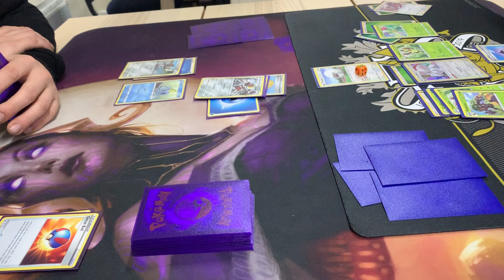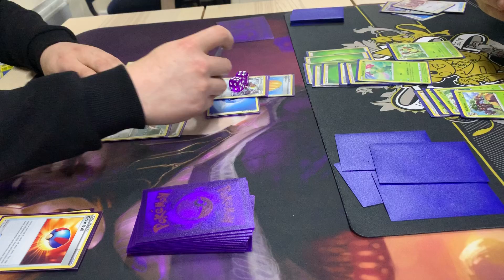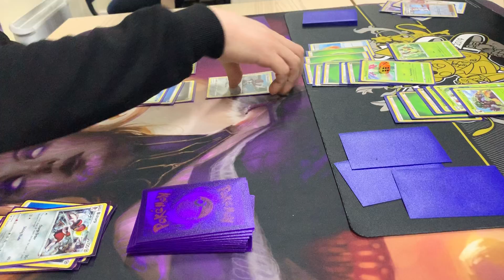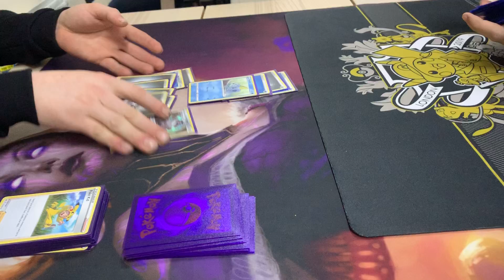Live Play from the Pokemon Sword and Shield Pre Release with TNGengar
Some of the live play from the pre release tournament with TNGengar at our closest Pre Release location.

More Pokemon TCG Videos from the Pre Release with Code Cards

Check out TNGengars channel for more live play and Pokemon related content and yes we know his link is old.